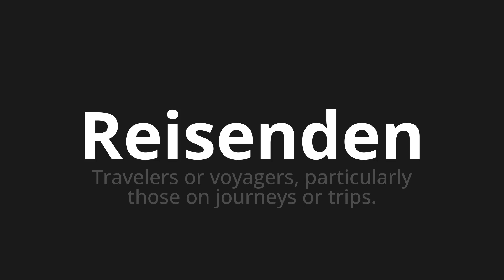How to pronounce Reisenden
Master the Pronunciation of 'Reisenden which means travelers' - which means : Travelers or Voyagers, Particularly Those on Journey's or Trips. 📝 with @PronunciationGerman 🎓🗣️ - [Your Guide to German]

Learn to pronounce 'Reisenden' perfectly in German with our easy and engaging tutorial by @PronunciationGerman! 📖📽️ In this comprehensive video, we provide you with native speaker examples 🗣️👂 and phonetic breakdowns 🎵 to ensure you get the pronunciation just right.

How to say Traveler in German